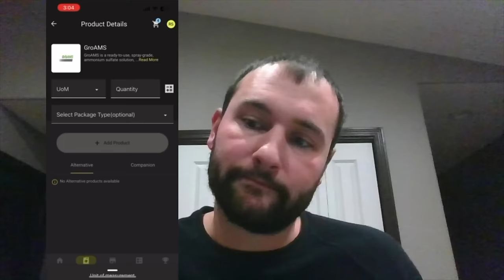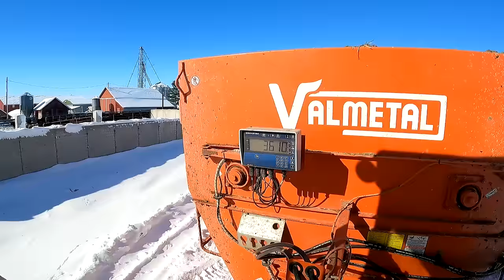UPGRADES ON THE FARM